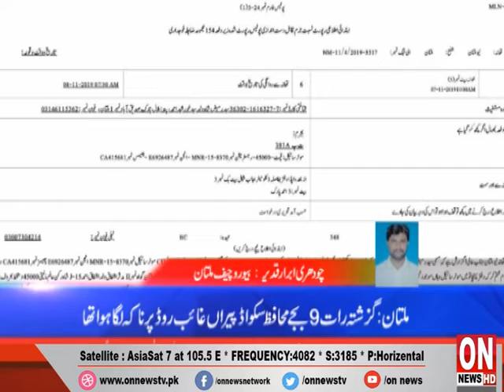District Buliten | ON NEWS HD | 14-12-19